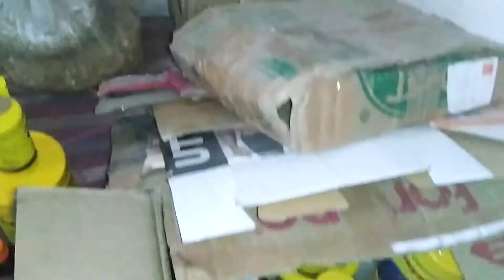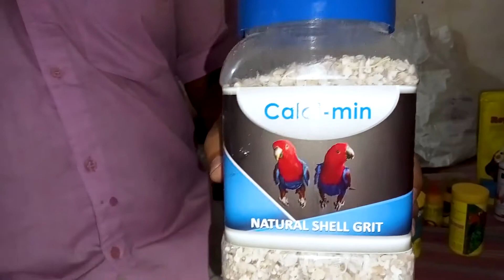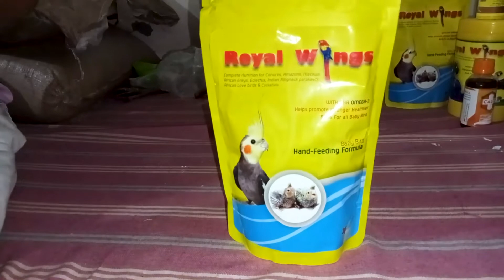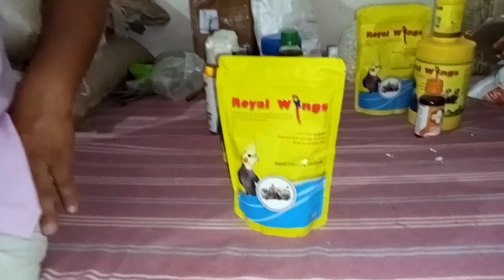Star Fram Herbal Medicine Full Informations | कौनसी Medicine कब और कैसे देनी है | All India Deliver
Star Fram Herbal Medicine Full Informations \ Konsi Bimari Mein Konsi Medicine Deni Chaiye Kesa Uska Use Karna Chahiye ? Sab kuch is video mein apko milega bs video ko pura dekhe.

Star Farms Product

Bird Care 60 ml /100 ml / 500 ml
Bird Care Herbal Plus 60 ml / 100 ml
Calci Plus 30 ml / 100 ml / 500 ml
Multicolour 50 ml
Bird Booster 50 gram
Breed Plus 50 gram
Hi Breed 100 gram
Bird Healer 100 gram
Dewormer 100 gram
Anti Pox Set 50 ml
Calci Grit 1 kg
Border spray 100 ml
Cage guard spray 100 ml
Handfeed 250 gram

If you watch my video You will understand how to care bird's at Home.worldwide